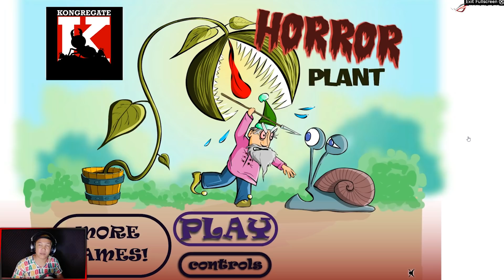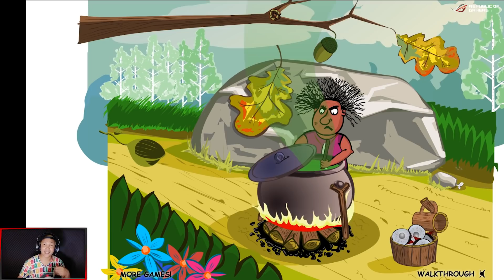រុក្ខជាតិស៊ីមនុស្ស (ធានា1000%ថាសាហាវ) - Horror Plant #1